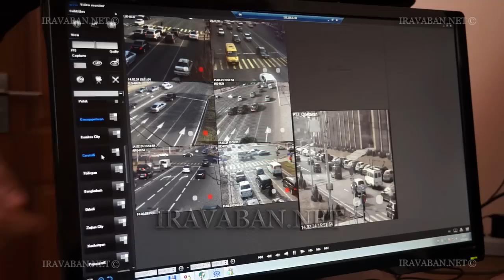Ինչպե՞ս են արձանագրվում ՃԵԿ խախտումները. այն, ինչ տեսանելի չէ դրսից